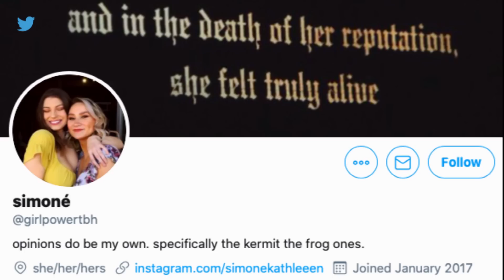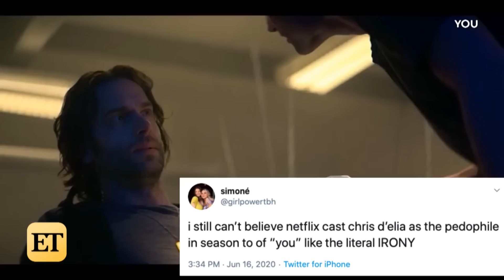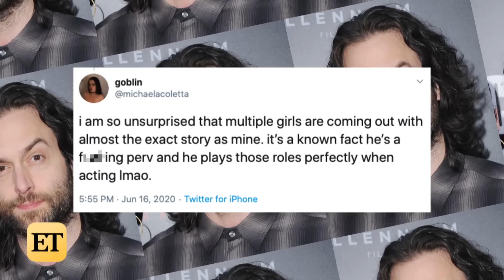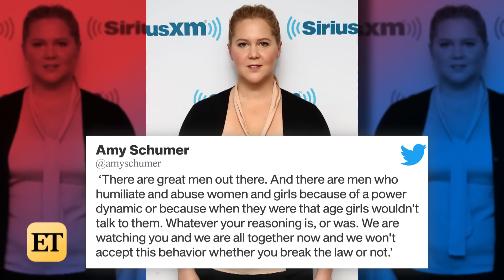Whitney Cummings is ENRAGED By Sexual Misconduct Accusations Against Chris D’Elia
The actress is ‘devastated and enraged’ by the accusations of sexual misconduct leveled against her former co-star.